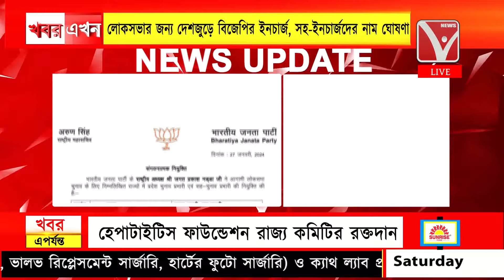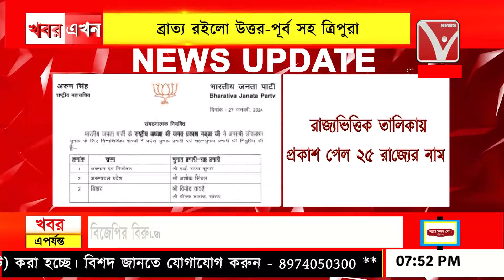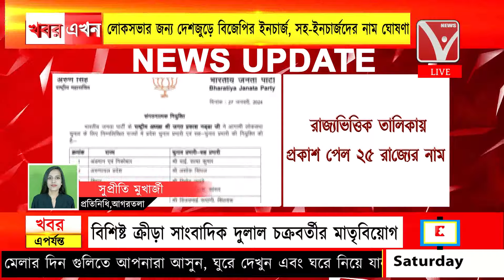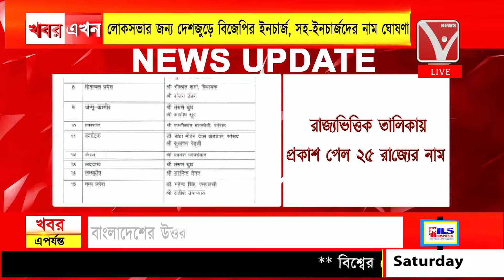লোকসভার জন্য দেশজুড়ে বিজেপির ইনচার্জ, সহ-ইনচার্জদের নাম ঘোষণা, ব্রাত্য রইলো উত্তর-পূর্ব সহ ত্রিপুরা